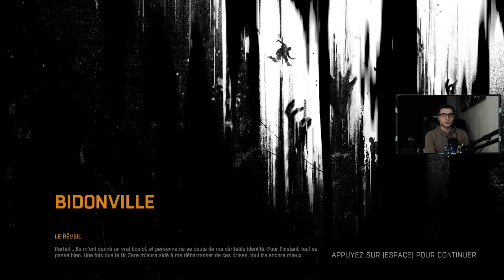Dying Light | Let's Play #01 (PC)